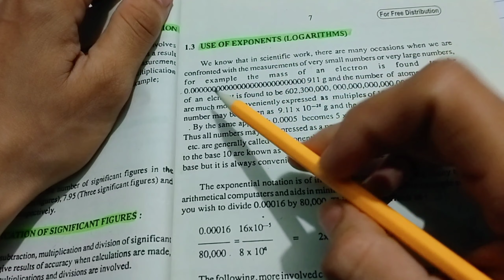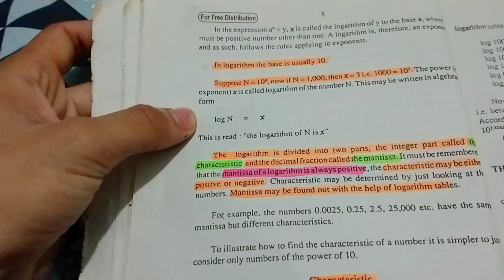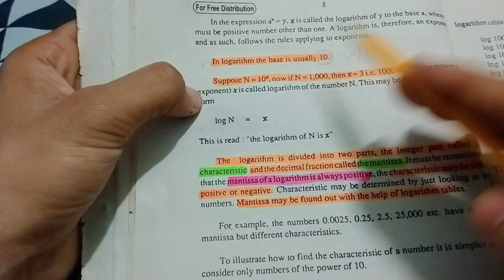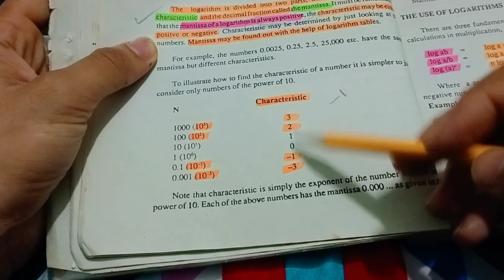Topic:Use of exponents (logarithms)// FOR CLASS (11) (FIRST YEAR).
Subject:(Chemistry) (Chapter 1)

My purpose is to develop the skills and concepts of Biology, Chemistry and Physics in students who are studying in intermediate classes.
I have lots of experience in teaching in these subjects.